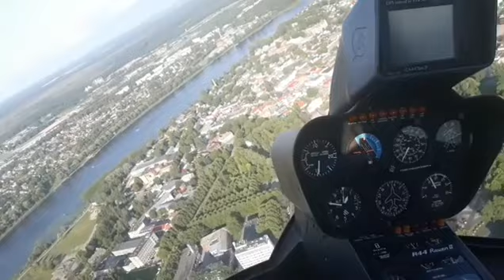First helicopter flight😁 2018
A fulfilled dream.🥰